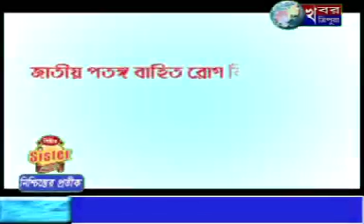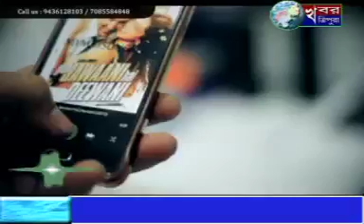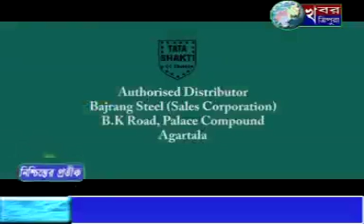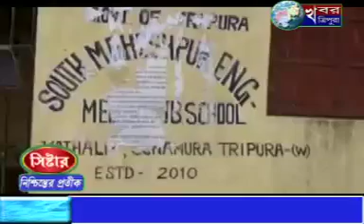KHABARTRIPURANEWS 21 ST JUNE 2017